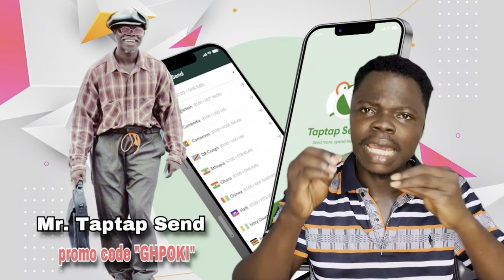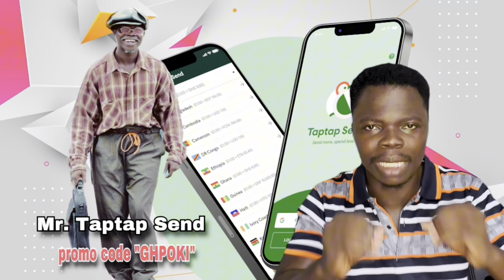Taking this end time Prophet Elijah’s message serious, can lead you into a better life.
TAPTAP SEND WALLET IS HERE
Taptap Send users in the UK can now create, fund, and use their Wallet in the app to send money to their loved ones' bank account or mobile money at any time they want.

Taptap Send wallet gives you the ability to CONVERT, LOCK IN GREAT RATES and BUILD UP FUNDS to be used at your own CONVENIENCE.

Send money from the UK, Europe, USA, and Canada with Taptap Send money transfer app to Ghana and enjoy excellent exchange rates.

It’s an easy, fast, and secure way of sending money from abroad to Ghana with Zero Transfer Fee

Download Taptap Send App today and get a free £5/€5/$10 BONUS on your first transfer.

And remember, Taptap Send is now available in UAE, Austria, and the Netherlands!

Taptap Send, Papa Nono!!!